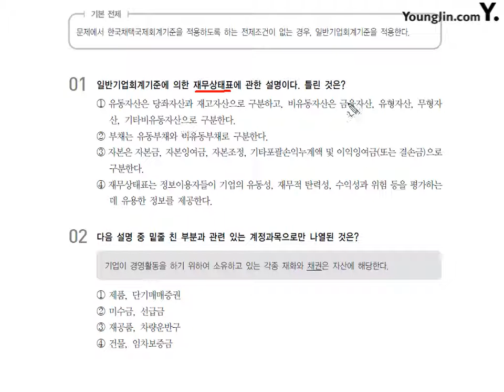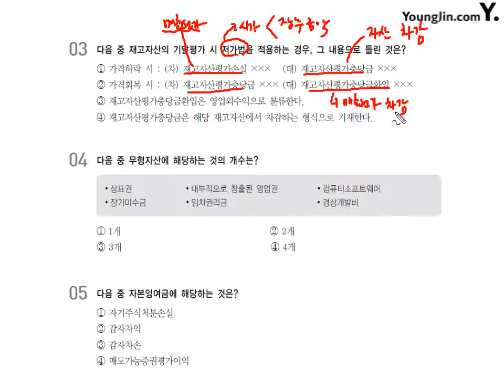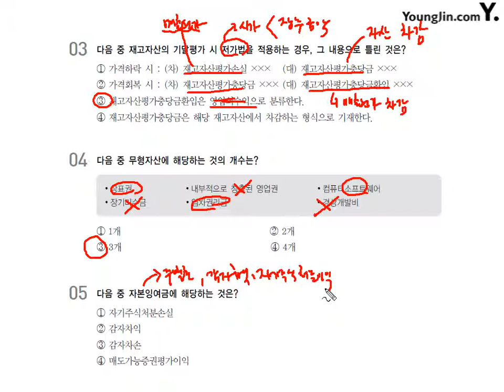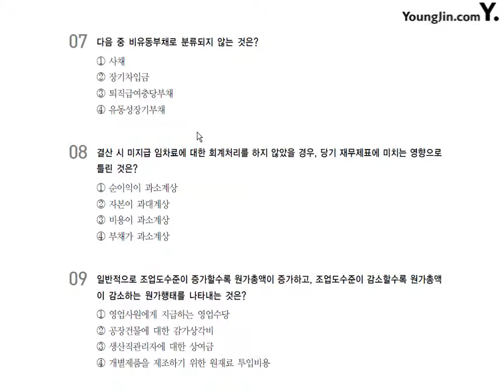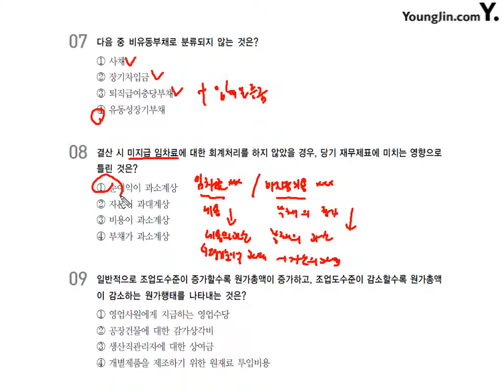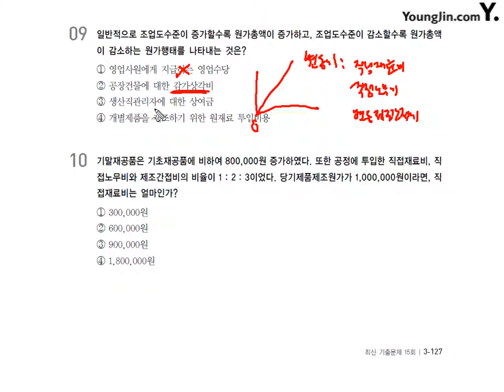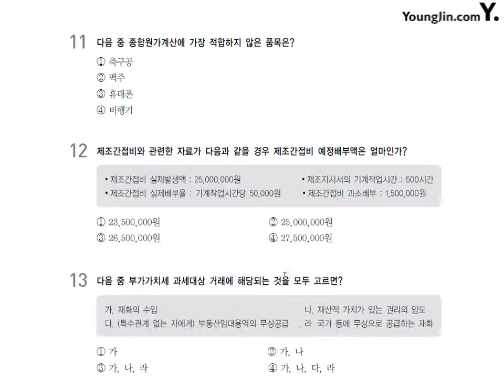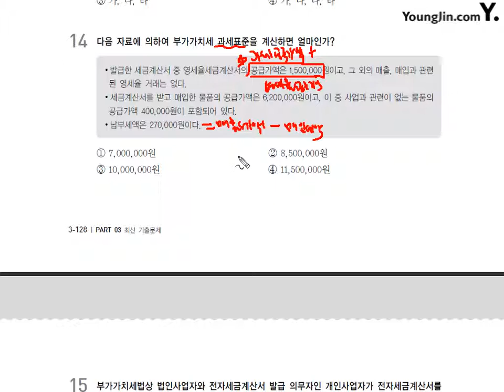[기출] 2015년 12월 05일 - 이론시험